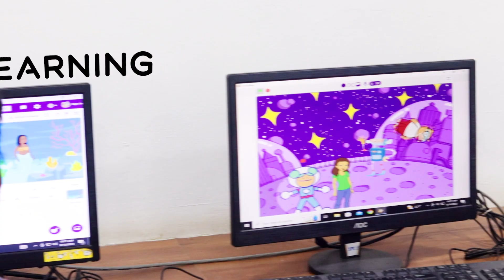Artificial Intelligence AI and CODING LAB | S.L.N MAT. HR. SEC. SCHOOL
“🚀 Exciting times ahead! Launching our Artificial Intelligence AI and Coding Lab at S.L.N Matric. Hr. Sec. School ! 🔍💻 Unleashing creativity, innovation, and the power of code! 🌐✨

to Sri Lakshminarayana Matriculation Higher Secondary School's official youtube channel. We are trying to provide educational videos for children to learn at their own time.